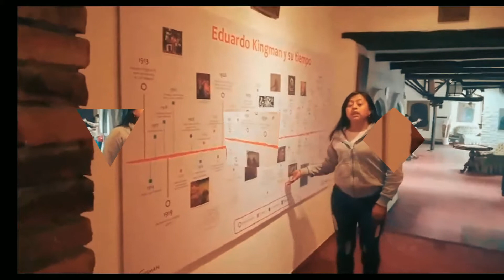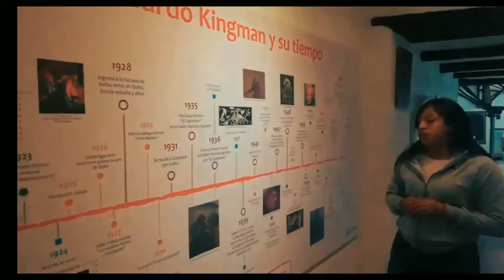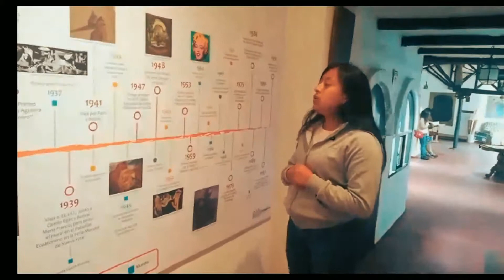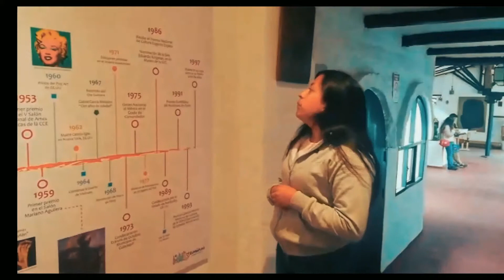Pintura Kingman Museo.